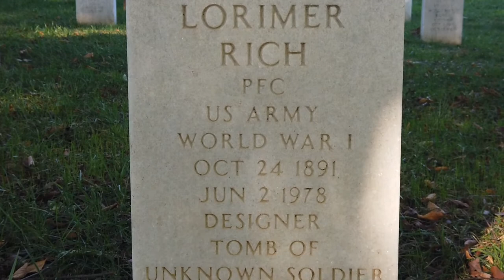Lorimer Rich - Tomb of the Unknown Soldier Walking Tour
Lorimer Rich was a World War I veteran and the architect who designed the Tomb of the Unknown Soldier.

Rich was born in Camden, New York in 1891. After graduating from Syracuse University in 1914 with a degree in architecture, he enlisted in the Army and served at the Gas Defense Plant on Long Island during World War I.

After the war, he joined the famed architecture firm of McKim, Mead & White — the same firm that designed Memorial Bridge and the Memorial Avenue corridor that leads into Arlington National Cemetery.

In 1928, Rich opened his own architectural practice and, with sculptor Thomas Hudson Jones, entered a national design competition to design the Tomb of the Unknown Soldier. Rich and Jones won the competition and their design, completed in 1932, included the raised sarcophagus, lawn and steps leading up to the Tomb.

Rich’s design has significantly shaped how visitors to the Tomb understand and make meaning of the Unknown’s gravesite.

Rich is buried here in Section 48, not far from the Tomb of the Unknown Soldier.